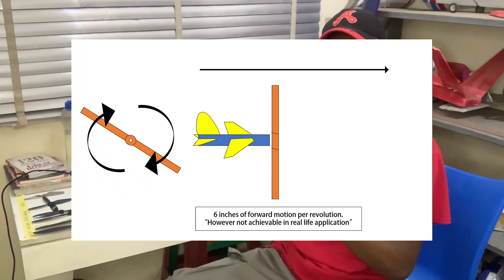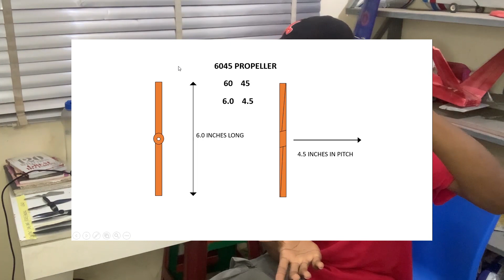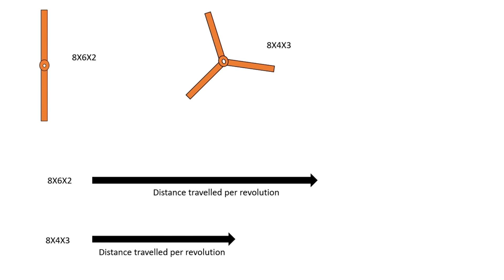RC PROPELLER NUMBERING EXPLAINED (8X6 2 BLADE VS 8X4 3 BLADE FLIGHT TEST)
RC PROPELLER NUMBERING EXPLAINED (8X6 2 BLADE VS 8X4 3 BLADE)
I have put this video together to help anyone especially newbies to aeromodelling understand exactly what the numbers on RC airplane propellers mean.
Note that in the video, in the video I was mostly using the term length and pitch. The length of a propeller is also the same thing as the diameter of a propeller.
In the course of the video, I flight-tested two propellers of equal diameter but different pitch and blade counts on my homemade rc ultralight airplane.
The first is a 3-blade propeller with a 4-inch pitch and the second was a 2-blade propeller with a 6-inch pitch. The latter performed better than the former on a low rpm motor of only 1100kv.
EZ ONIGS